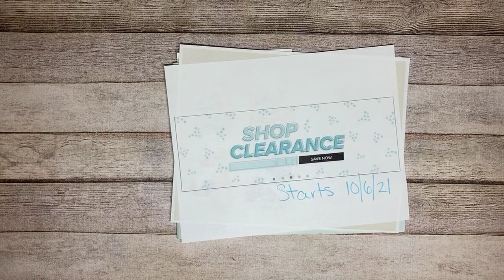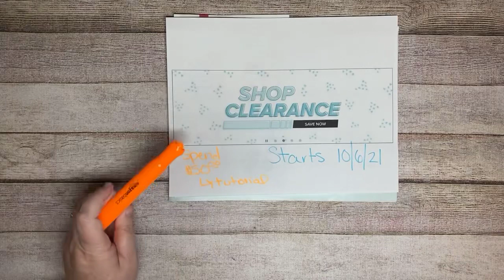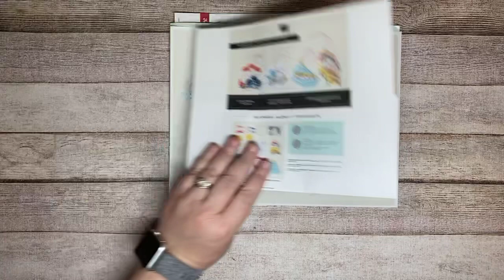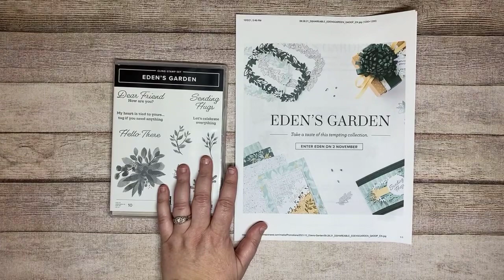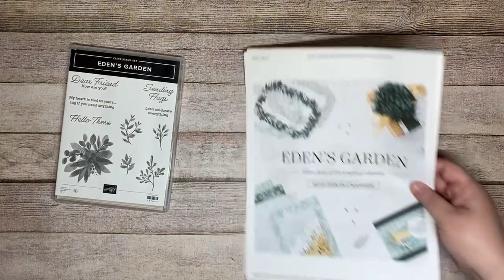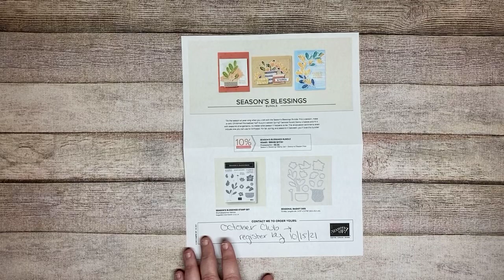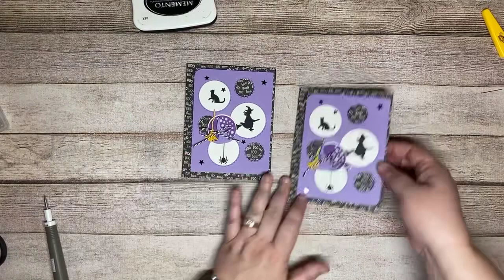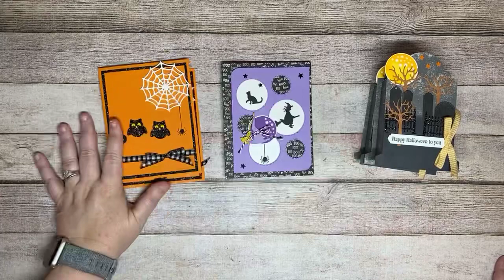Frightfully Cute Bundle by Stampin’ Up! 10/11/21 Facebook Live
Monday FaceBook Live: 10/11/2021 - Frightfully Cute Bundle by Stampin’ Up!

Check out the projects on my Blog here: WILL UPDATE

- October kit coordinates with the Peaceful Place Suite in the holiday catalog

Host Code to order: KTBNA43R

Simply Elizabeth Card Class: November 6, 2021 at 10am IN PERSON at Bethel UMC or get it TO GO. Class is $20.00 and you can Register or pay at the door

Simply Creative Monthly Club: Join my Monthly Club - October Club is

Joining - we would love for your to join the Stamping Grace Team link to join is